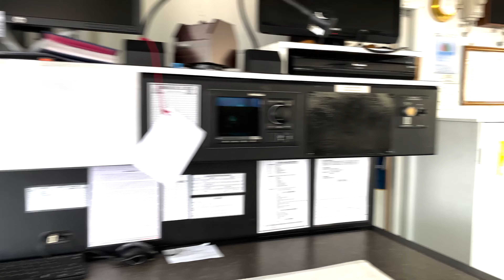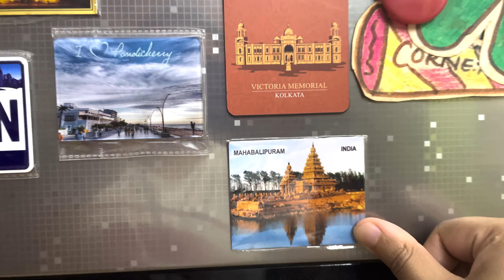On the Indian Navy Ship - VLOG 76 | Oh Saha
I am a Filmmaking Student studying at Savannah College of Art & Design (SCAD) more than that I am an Artist, a Family + Friend's Guy, who Loves Cooking and exploring creativity in Life...